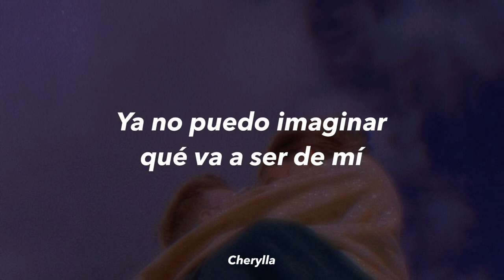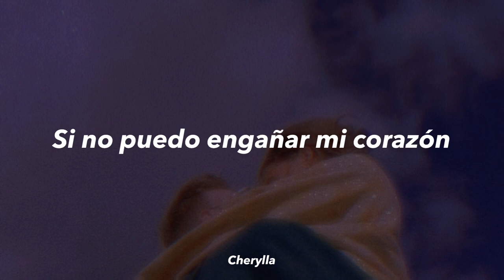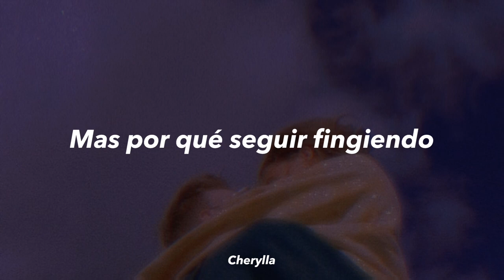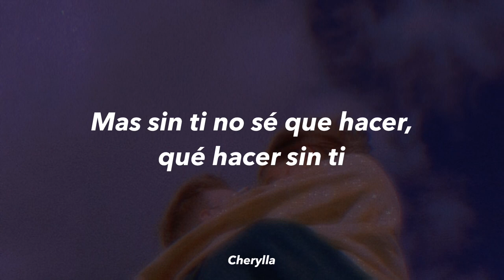Evidencias Letra (Lyrics) - María José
for purposes such as criticism, comment, news reporting, scholarship, and research.
use permitted by copyright statutes that might otherwise be infringing. Non-profit, educational, or